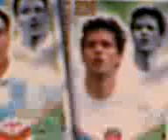matchattax.com funny mistake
Matchattax.com made a funny mistake. It doesn't say MotM, it says MoM. If you want to see the mistake, go to the Store in matchattax.com.